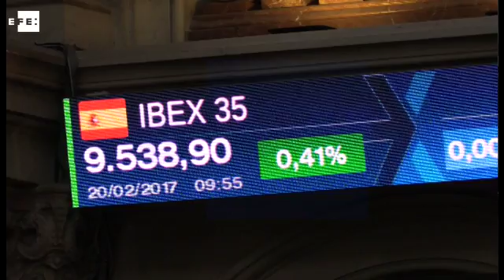La Bolsa española sube un 0,63% y se sitúa en los 9.560 puntos gracias al Popular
Madrid, 20 feb (EFE).- El principal indicador de la Bolsa española, el Ibex 35, iniciaba la primera sesión de la semana con un avance del 0,63% y se situaba en los 9.560 puntos, con el Banco Popular como el valor más alcista en una jornada en la que Emilio Saracho cogerá las riendas de la entidad.